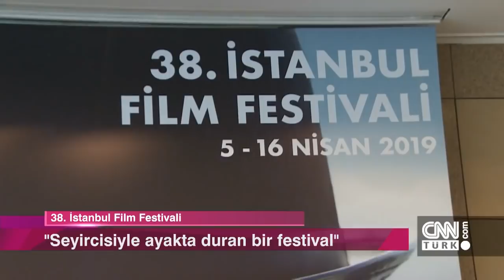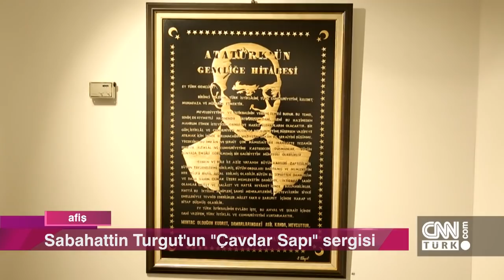Melisa Sözen, Gürer Aykal ve Türk İşi Dondurma filmi oyuncuları Afiş'e konuk oldu - 14.03.2019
Sanatın tüm renkleri Afiş'te toplandı. 'Kış Uykusu' filmiyle dikkat çeken oyuncu Melisa Sözen, Fransız yapımı yeni filmiyle Afiş'e konuk oldu. Borusan İstanbul Filarmoni Orkestrası Onursal Şefi Gürer Aykal, 20. yılını özel bir konserle kutlamaya hazırlanan orkestranın geldiği noktayı Afiş'te anlattı. 38. İstanbul Film Festivali'nin programı, Türk İşi Dondurma filminden detaylar, sergi, albüm ve festivallerden duyurularla Afiş, CNN TÜRK'te ekrana geldi.